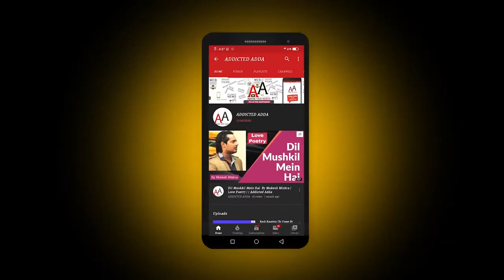Do Kadam Door Mein Bas Do Kadam Tum Door Ho | Mukesh Mishra | Love Poetry | Real Reels Entertainment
Do Kadam Door Mein Bas Do Kadam Tum Door Ho